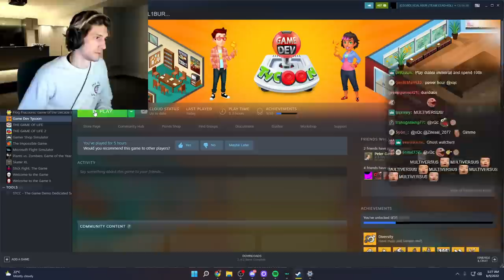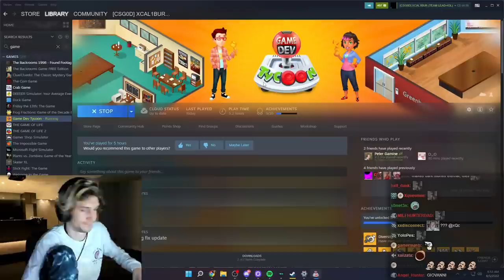I Developed The Best Selling Video Game | Game Dev Tycoon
Game Dev Tycoon is a business simulation video game developed by Greenheart Games released on 10 December 2012. The player creates and develops video games. Game Dev Tycoon was inspired by the iOS and Android game, Game Dev Story, and many critics find substantial similarities between the two games